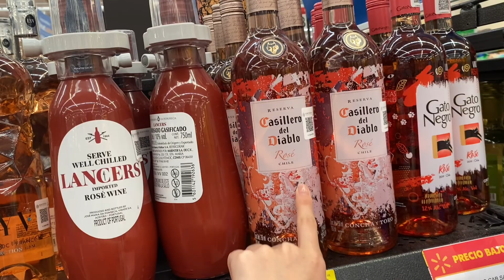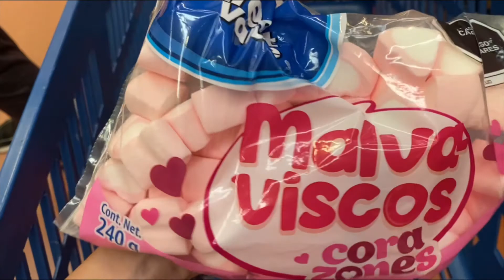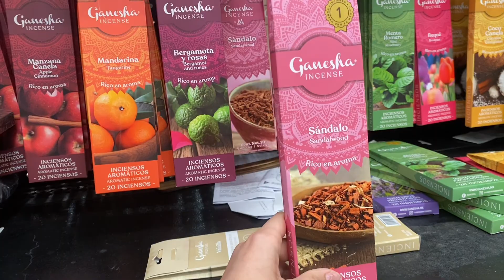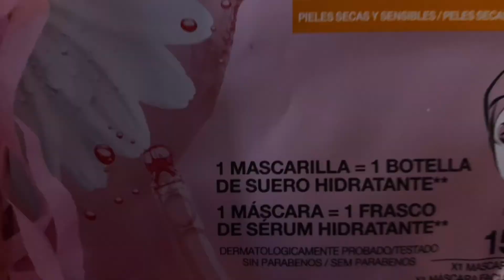Hice una caja temática para el regalo del día de las madres 🎀🎁 | Fernanda Altamirano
Neta quiero verlos haciendo esta idea de regalo para sus mamis, platíquenme qué les precio :)
Síganme en mis demás redes para más contenido :D